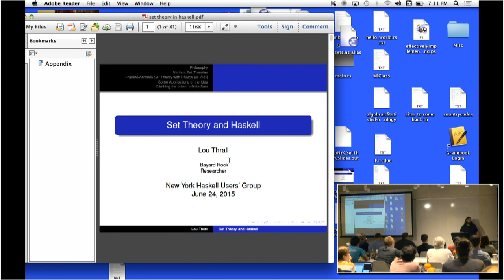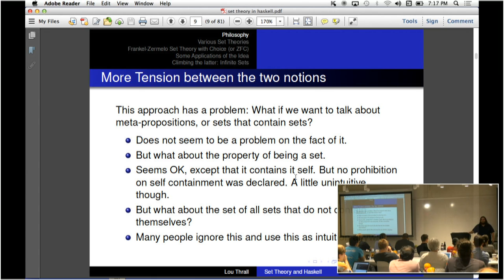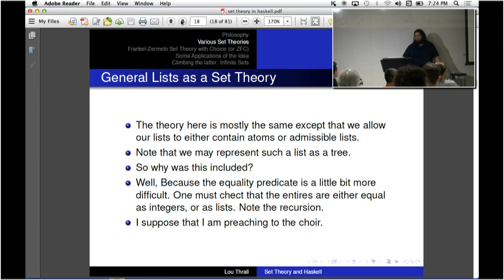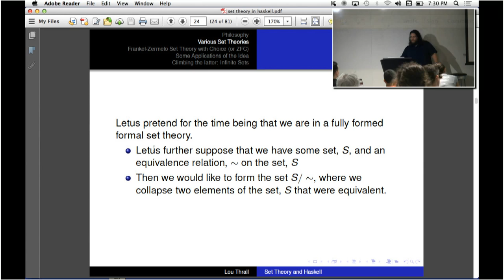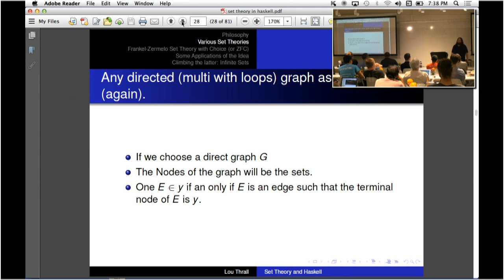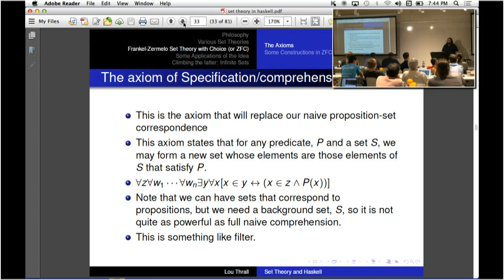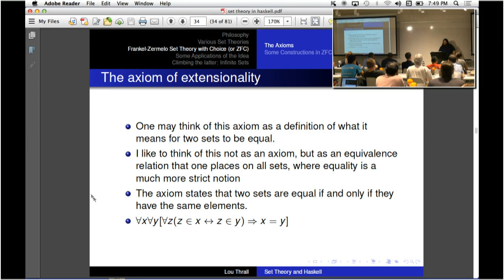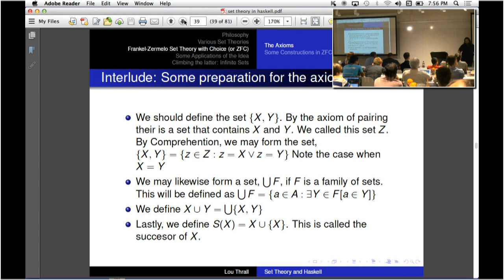Set Theory and Haskell (part 1)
Lou Thrall
New York Haskell Meetup